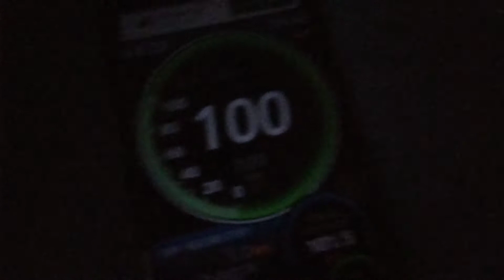JOURNEY IN 02944 INDORE DAUND EXPRESS FROM KALYAN TO PUNE THROUGH BEAUTYFULL BHOR GHAT SECTION PART1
HII GUYS WELCOME IN 02944 INDORE DAUND EXPRESS JOURNEY PART 1
IN PART1 THERE IS JOURNEY FROM KALYAN TO KARJAT
TRAIN INFORMATION
LOCO:ITARSI WAP7
RAKE:LHB
MPS:110 KMPH
I HOPE GUYS YOU LIKE THIS JOURNEY
SUBSCEIBE MY CHANNEL FOR AMAZING TRAIN JOURNEYS AND VIDEOS.